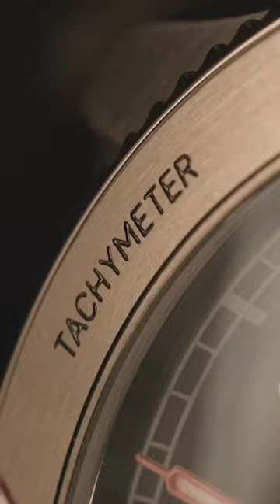Missed Bremont's virtual launch? You can catch up on all of the action at Bremont's YouTube channel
Missed the Bremont 'Icons of Motorsport' virtual launch?
You can catch up on all of the action with Williams Racing, Jaguar Classic and the Isle of Man TT over at Bremont's YouTube channel.